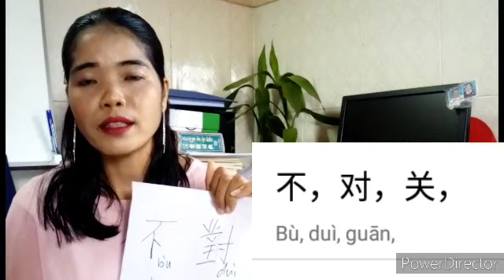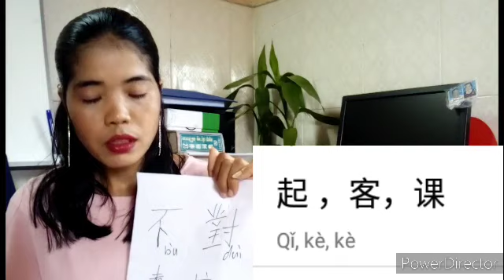Channels👉7R&S2356👉 ប្រធានបទ=មុខ,មាត់,ត្រចៀក,ច្រមុះ,ភ្នែក❤️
Channels 👉7R&S2356 👉ចែករំលែកជាមួយខ្ញុំ❤️